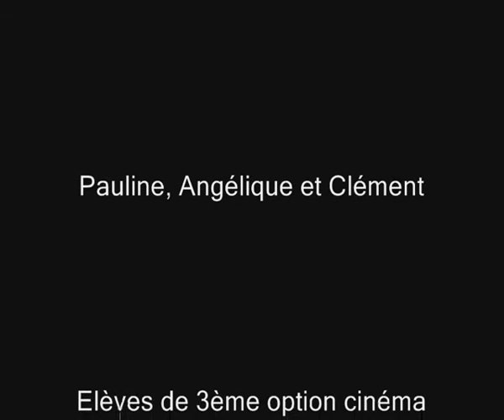La souris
Film d'animation (stop motion) réalisé par des élèves de 3e "Option Cinéma" (Pauline, Angélique et Clément)